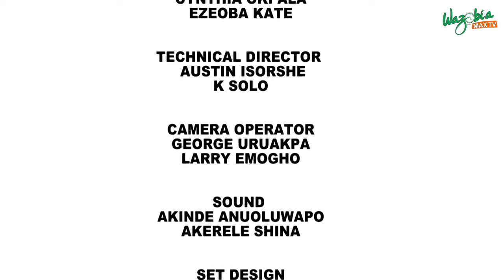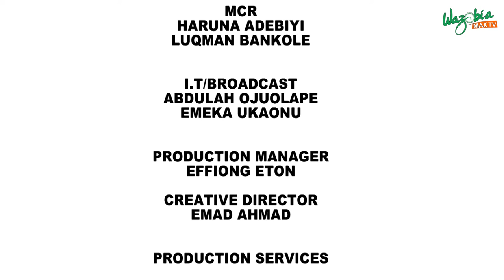Anambraelection Nov. 6th Date Dey Shake O | As E Dey Hot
On this episode of As E Dey Hot, Lawyer and Human Rights Activist, Uhuegbu Justice joins Nkubi and Ezugwu Chukwudi to review the upcoming Anambra gubernatorial elections in the face of IPOB's one week seat at home threat.